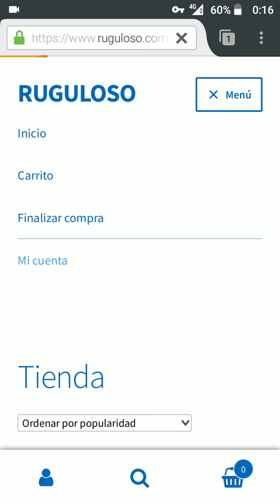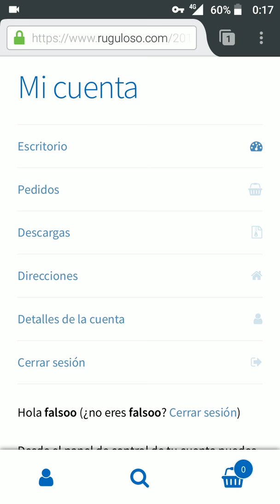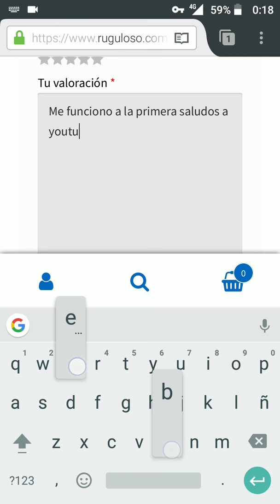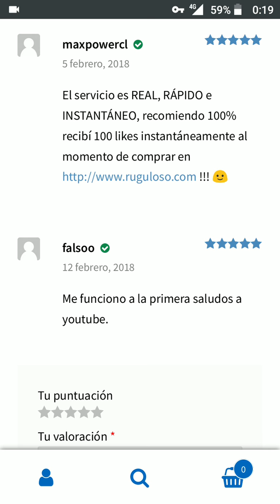TRUCO LIKES INSTAGRAM 2018 GRATIS | HACKS LIKES INSTAGRAM FREE | ME GUSTAS PARA INSTAGRAM SIN APP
COMO VERIFICAR CUPON PARA RECIBIR MAS CUPONES | TRUCO LIKES INSTAGRAM 2018 GRATIS !!!ACTUALIZADO!!!

* RECUERDA QUE DEBES ESTAR SUSCRITO A ESTE CANAL Y HABERLE DADO A LIKE Y COMENTADO ESTE VIDEO, PARA QUE SE TE PUEDA VALIDAR EL CUPON.

** RECUERDA VALORAR EL SERVICIO EN LA PROPIA WEB UNA VEZ RECIBIDO, PARA OPTAR A MAS CUPONES.

*** SOLO SE ACEPTA UNA CUENTA POR USUARIO.

Sigue los pasos de este video para conseguir seguidores para instagram gratis este 2018 y asi ganar me gustas en tus fotos o para hacerle una broma a algun amigo o amiga y que reciba mas likes que nunca sin saber el motivo.

- Cupón para likes gratis: LIKESGRATIS2018 (Se activa temporalmente)

- Entra en los directos para conseguir cupones xpress.

 HACKS LIKES INSTAGRAM FREE | COMO CONSEGUIR ME GUSTAS PARA INSTAGRAM SIN APP | TUTORIAL COMPRAR LIKES PARA INSTAGRAM SEGUROS | SEO INSTAGRAM | COMO PONER FOTOS EN DESTACADOS DE INSTAGRAM | BROMAS INSTAGRAM | SER INFLUENCER | FOLLOWERS GRATIS | COMENTARIOS POSITIVOS EN INSTAGRAM GRATIS